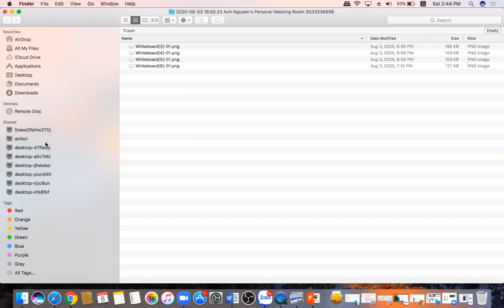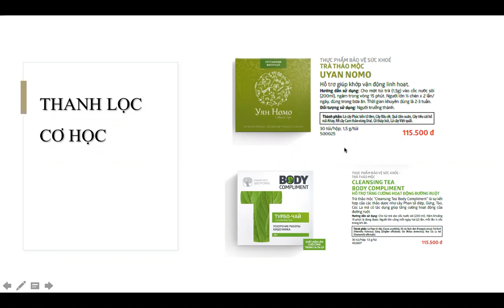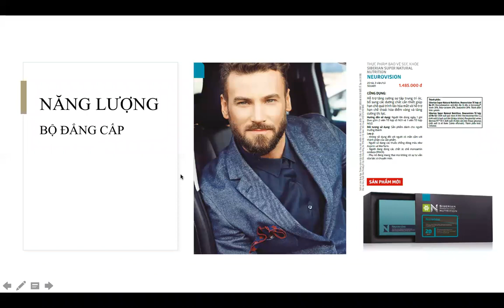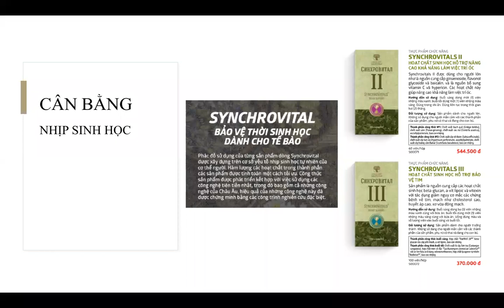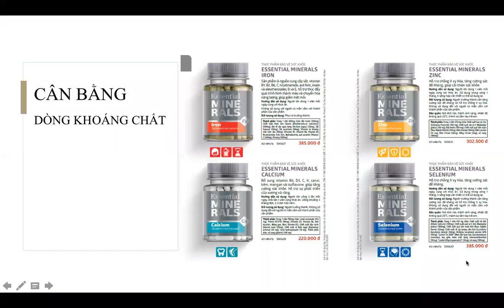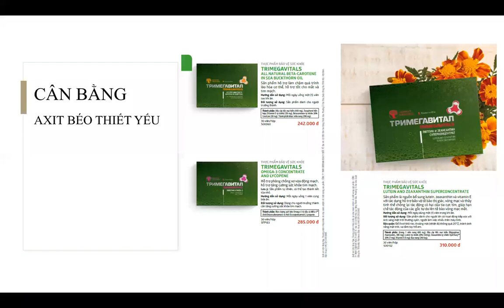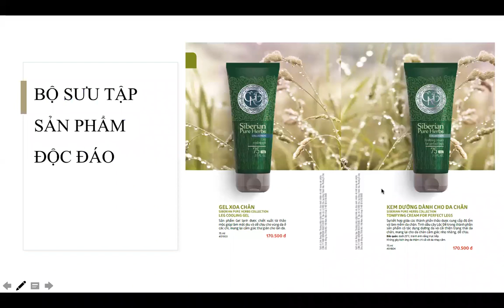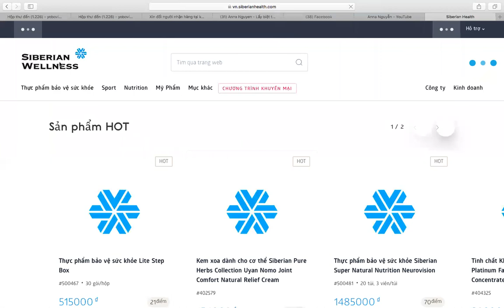Giới thiệu sản phẩm ngắn gọn (15 phút) 8-8-2020| Anna Nguyễn | Siberian Wellness